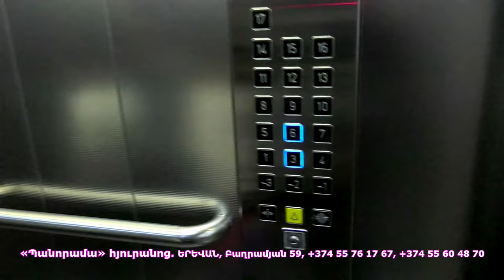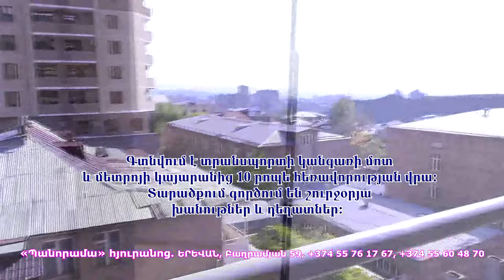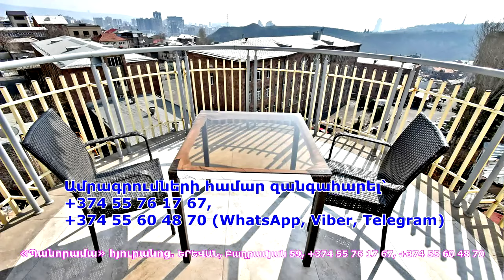Նիկոլը ցույց տվեց, որ ինքն անշարժ գույքի բրոկեր է. Կարապետ Պողոսյան